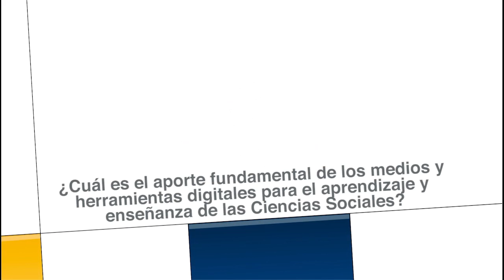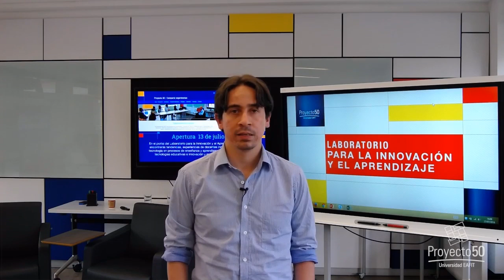Aporte de los medios y herramientas digitales a las Ciencias Sociales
El profesor Javier Alejandro Corredor Aristizábal,del Departamento de Psicología de la Universidad nacional, nos cuenta el aporte de los medios y herramientas digitales a la educación de las Ciencias Sociales como aquello que  permite que otras dinámicas aparezcan.